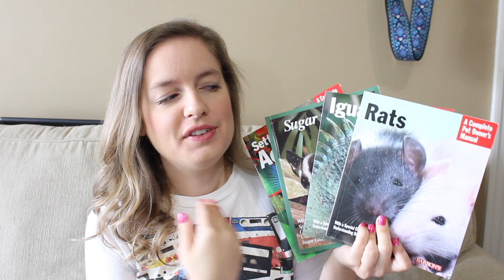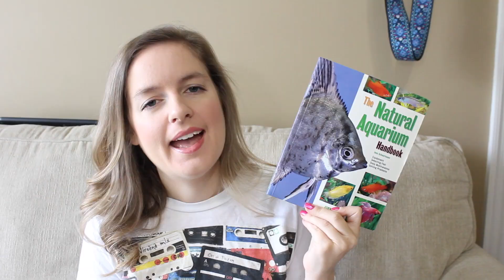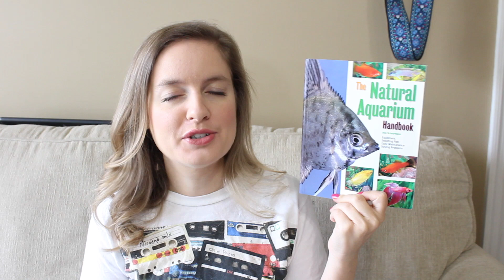5k Subscriber Prize Giveaway & Updates ( Trips, Halloweentown & Hermit Crabs)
Hey guys! It is my dream and passion to work with animals and so every subscriber is helping me get a rescue, feed my pets & spread knowledge so Thank You all. Let me know what name you all would like me to call you guys! Cant wait to see what y'all come up with! Be Kind!

SNAP: LITTLELOTTI24

FAQ
CAMERA: CANNON REBEL T5I
SHIRT: rugrats shirt amazon
EDITOR: IMOVIE & FINAL CUT PRO